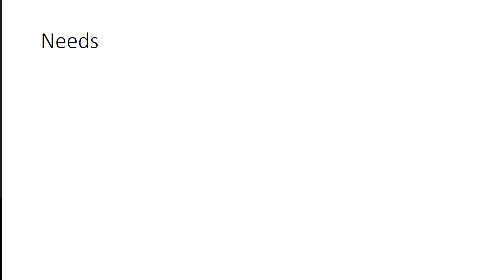Inst Strat Mod 1 Needs